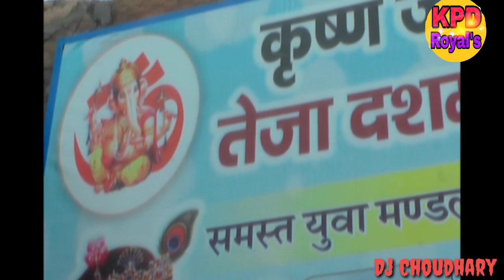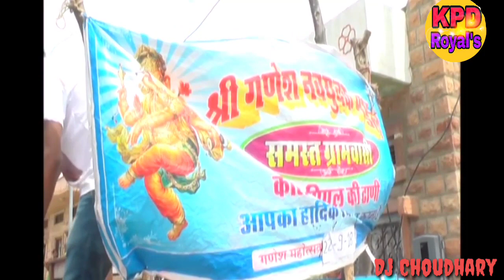Kpd Royals Ganpati Vishrjan 2018